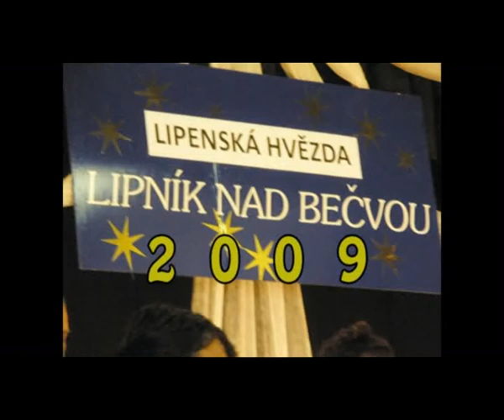lipenska hvezda1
2009